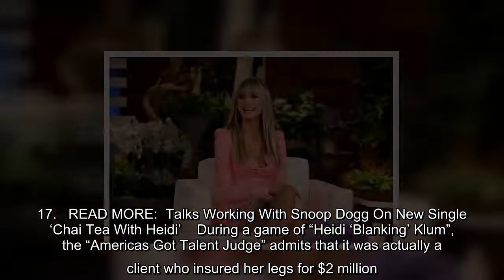Heidi Klum is revealing why one of her incredible legs is worth more than the other. The supermodel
Heidi Klum is revealing why one of her incredible legs is worth more than the other. The supermodel opens up about her famous pins while appearing on “The Ellen DeGeneres Show", airing Monday, Jan.